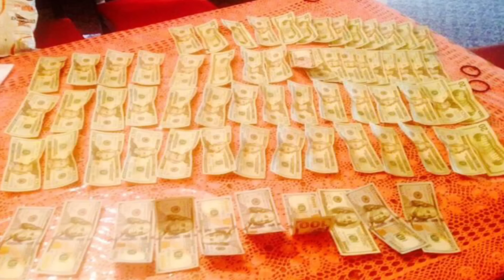Jose Arana Corrido a Talo Abonza 2018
Jose Arana y su grupo invencible corrido a Talo Bonza 2018